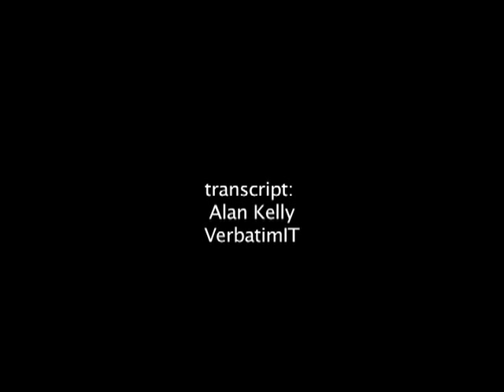James Carse: Belief, Religion & Science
Scholar and teacher James Carse shows that religion and belief are in opposition not alliance.  Science, he says, should not slip into "belief."